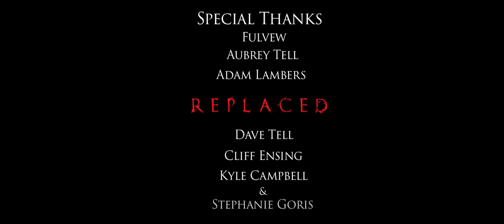Replaced - Fun Horror Short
A Tell Brothers Film